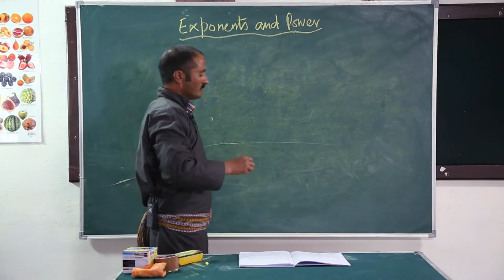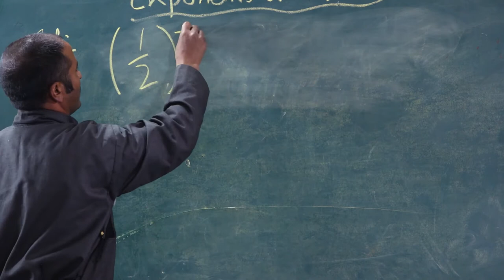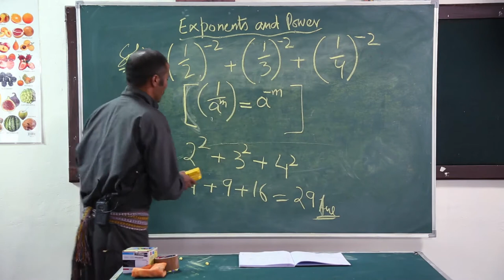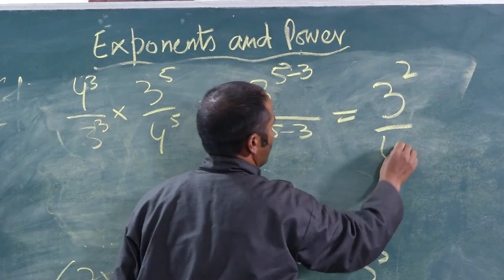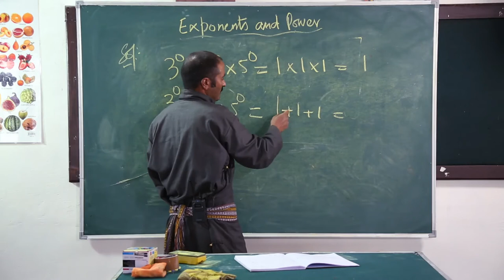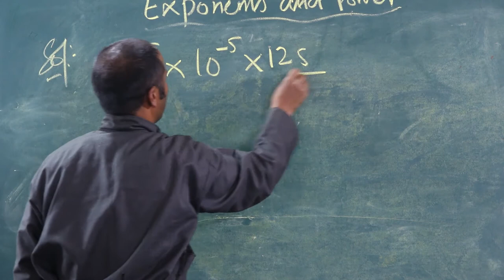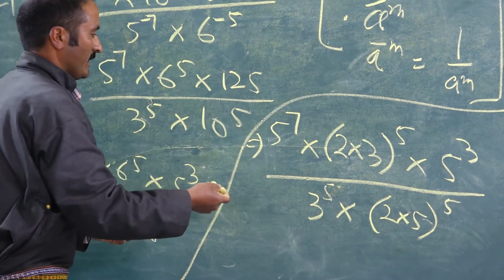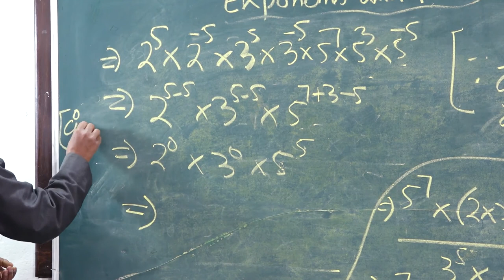2 July 2020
Algebraic expression 8th maths